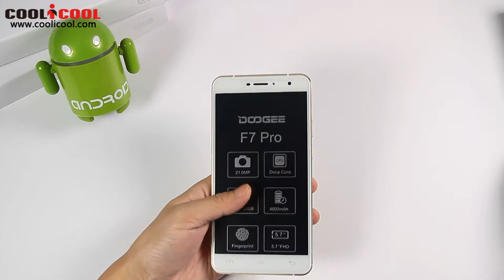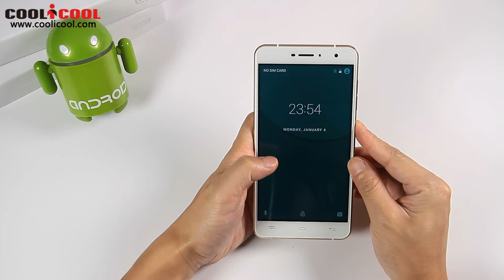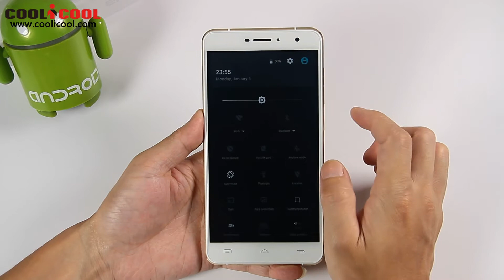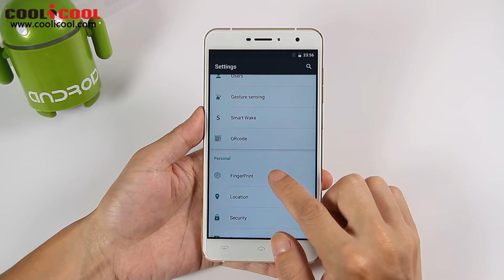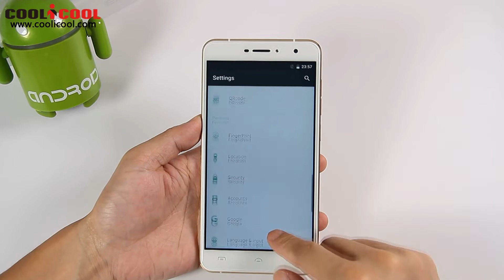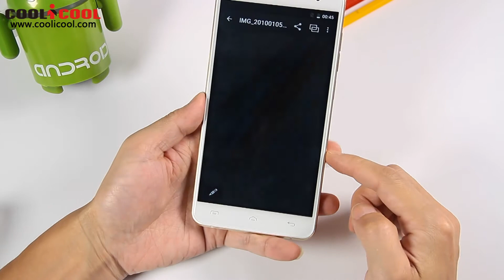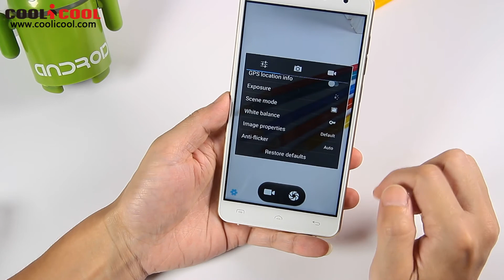DOOGEE F7 PRO Unboxing & Hands-on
Highlights
- 5.7 Inch IPS Screen, 1920*1080 Pixel
- Helio X20 MTK6797 2.3GHz Deca Core
- Support Touch ID
- 4GB RAM + 32GB ROM
- 21 MP PDAF Back Camera + 5 MP (SW 8 MP) Front Camera
- 4000mAh Battery
- Dual SIM: Micro SIM + Micro SIM, Not Support TF Card
- Band: GSM 850/900/1800/1900MHz, WCDMA 850/1900/2100MHz, FDD-LTE B1/B3/B7/B20, Support 2G & 3G & 4G LTE Network